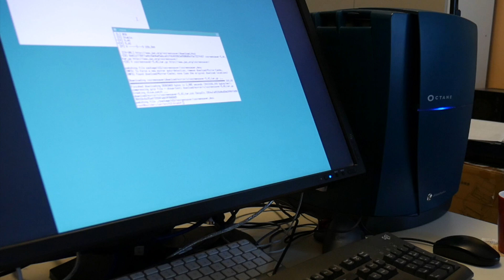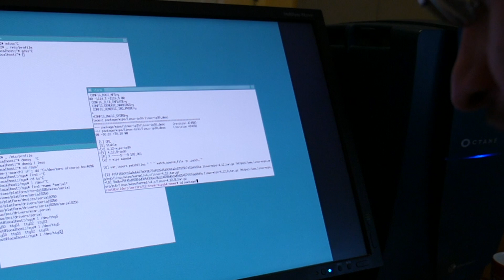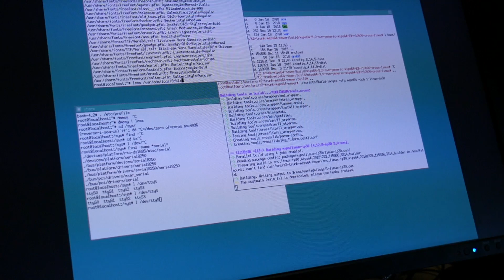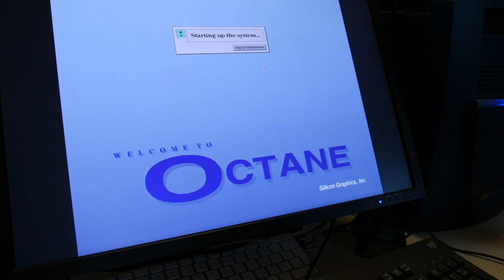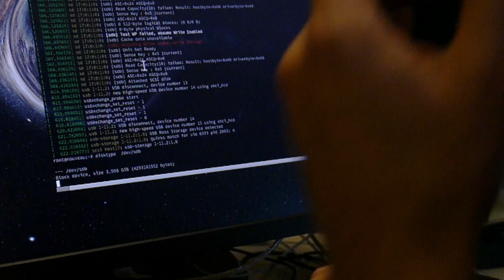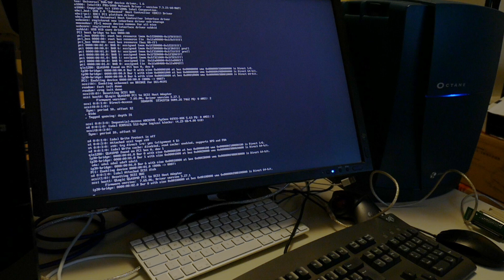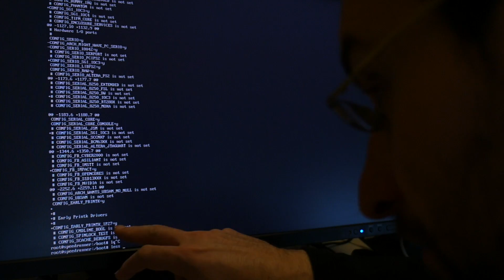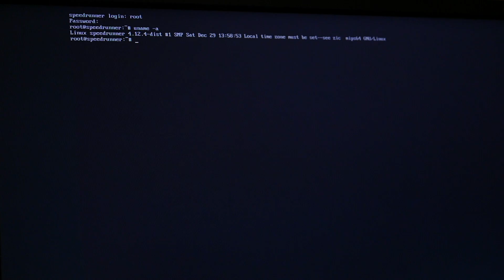Sgi Octane mips64 Linux updates and weekend tinkering ;-)!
More Sgi Octane MIPS64 Linux work and updates. Ad: MIPS books & more @Amazon